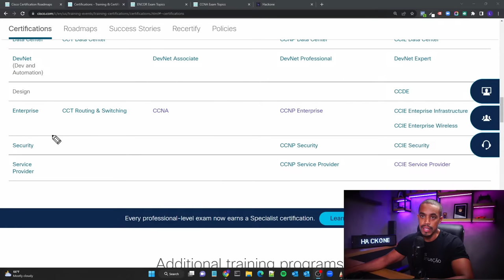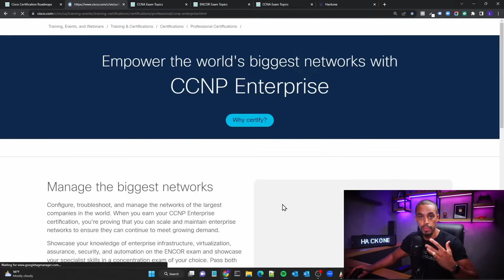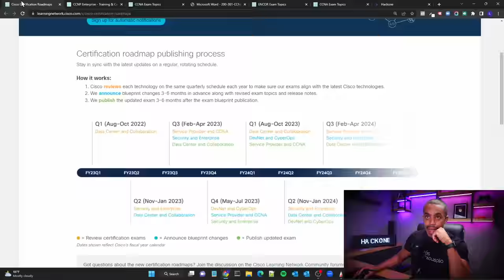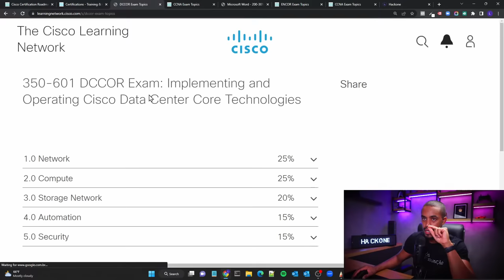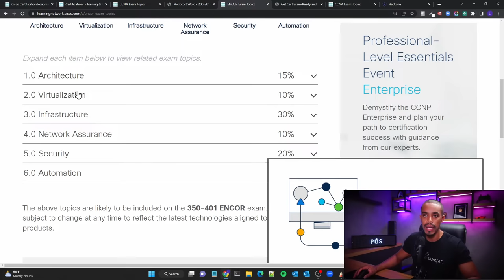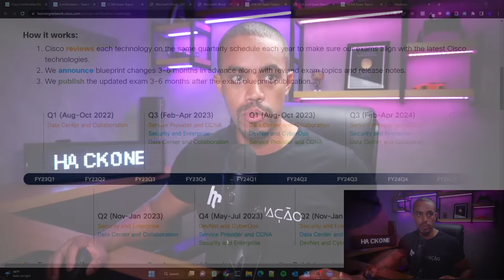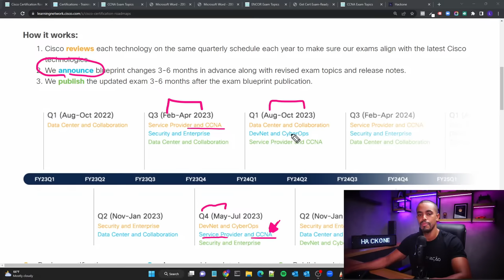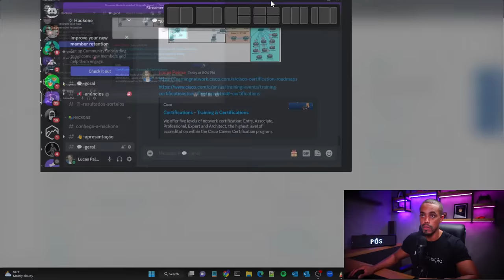# 131 - NOVAS CERTIFICAÇÕES CISCO E O NOVO CCNA E CCNP DE 2023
2023 já está batendo na porta e eu sei que você já colocou na sua lista de prioridades TURBINAR a sua carreira profissional nesse novo ano. Então vou te ajudar nessa missão te contando tudo sobre as novas certificações da Cisco, não perca!

🟣 Alugue um espaço em meu servidor de laboratório com o EVE-NG pronto para fazer todos laboratórios do CCNA ao CCIE:

🔴 SEJA AVISADO DE TODAS AS AULAS AO VIVO DA HACKONE QUE ACONTECEM DE SEGUNDA À QUINTA-FEIRA ÀS 20H (HORÁRIO DE BRASÍLIA):